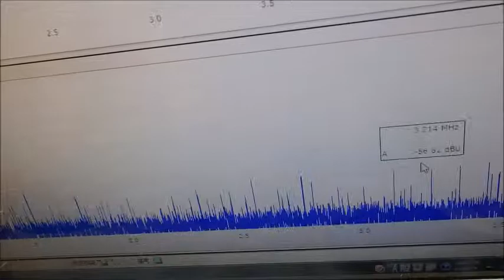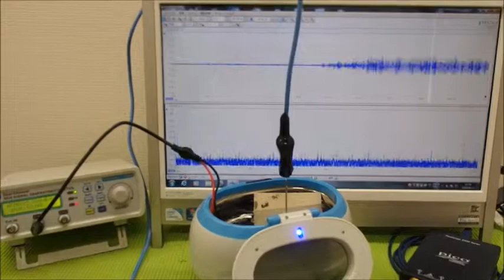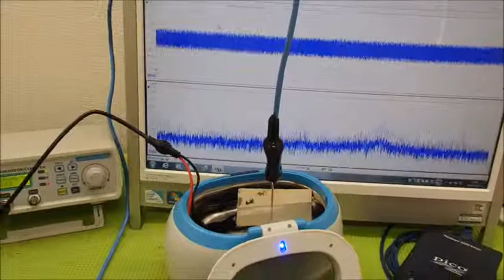表面弾性波を利用した超音波制御技術 ultrasonic-labo